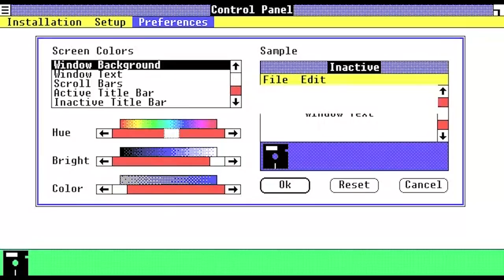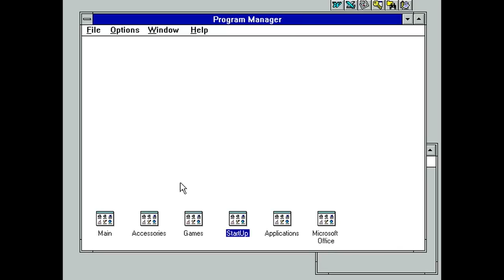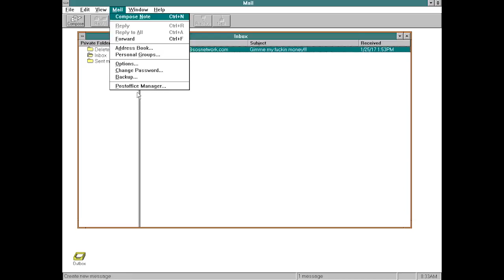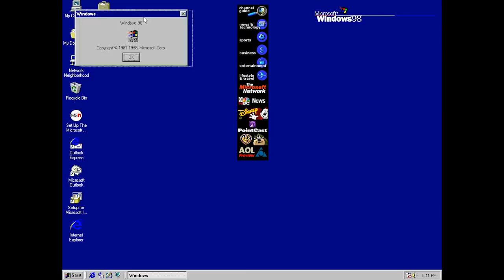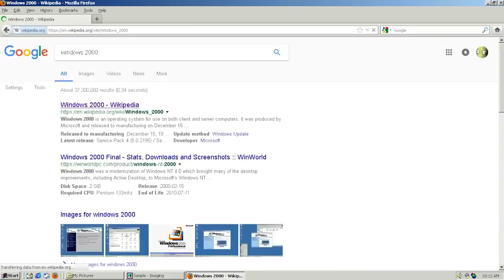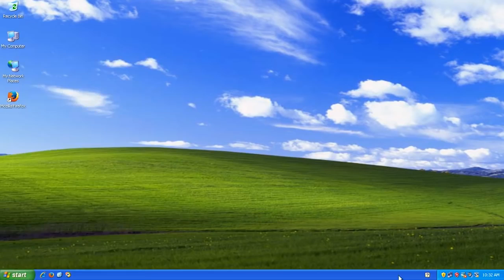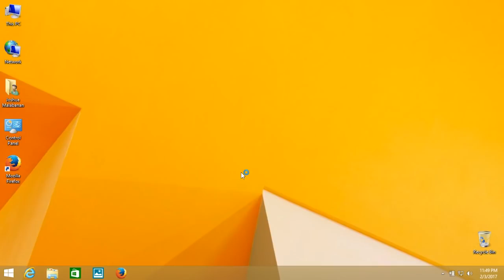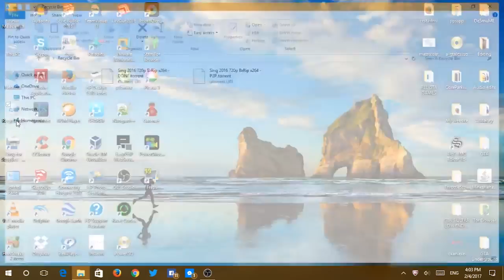The evolution of windows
All Credit to music owners.

Game Settings:
120 Fov
affected ads
monitor coefficient 1.78

Equipment:
Gaming Pc
Intel I9 10900k- 5.1ghz
Graphics card - 2080TI- 1.890Mhz
Ram - 32Gb 3600 XMP
34" ultrawide 1440p 144hz 21:9 aspect

This is the history of Microsoft Windows from Windows 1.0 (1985) to Windows 10 (2015). This video doesn't include the Windows Server versions. Music used: - Windows XP Welcome Music - Windows XP Tour Music Windows versions featured in this video (all ran on Virtualbox, except Windows 10): - Windows 1.01 (0:12) - Windows 2.03 (1:05) - Windows 3.0 (1:44) - Windows 3.1 (2:39) - Windows NT 3.1 (3:20) - Windows NT 3.51 (3:56) - Windows 95 OSR 2.5 (4:36) - Windows NT 4.0 SP6 (6:08) - Windows 98 (7:03) - Windows 2000 Professional SP4 (8:15) - Windows ME (9:05) - Windows XP Professional SP3 (10:06) - Windows Vista Ultimate SP2 (11:05) - Windows 7 Professional (64-bit) (12:21) - Windows 8.1 (13:23) - Windows 10 Build 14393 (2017 Update) (14:48) Not all Windows versions are featured on this video (Windows Embedded, Windows Server, etc.), due to the fact that if I included all of them, it will make the video much more longer.